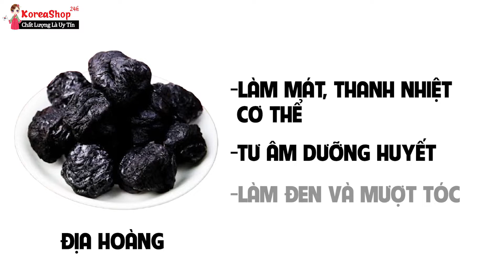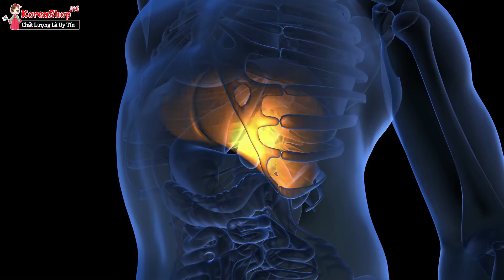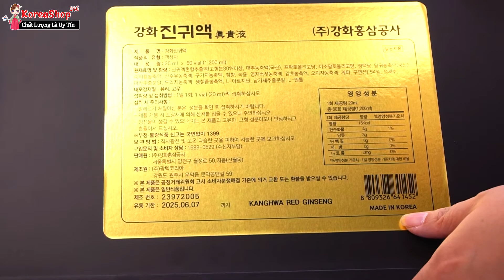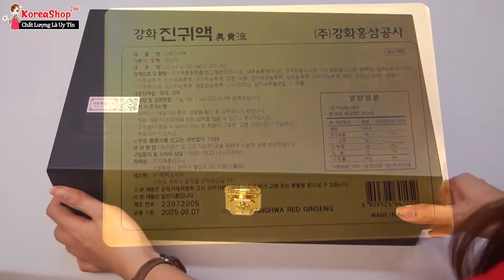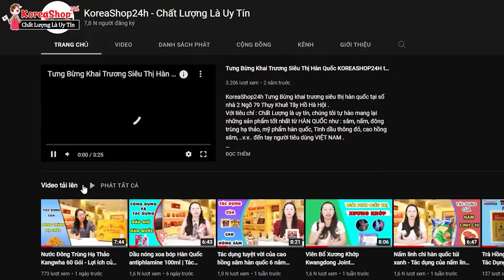Nước Đông Trùng Hạ Thảo Hàn Quốc 60 Ống Có Tác Dụng Gì? Cách Cải Thiện Sinh Lý Hiệu Quả Nhất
Công dụng của tinh chất đông trùng hạ thảo dạng ống:
– Bồi bổ sức khỏe, làm giảm quá trình lão hóa cơ thể, bảo vệ gan, đặc biệt tăng cường khả năng sinh lý
Tăng cường sức đề kháng, giảm mệt mỏi
– Phòng chống các chứng bệnh về hô hấp. Như hen phế quản, viêm phế quản mãn tính, viêm phổi, lao phổi và các bệnh về phổi.
– Bồi bổ cơ thể, tăng cường sức đề kháng, cơ thể bị suy kiệt. Đặc biệt tốt cho người sau khi ghép tạng, sau phẫu thuật, chạy tia xạ, hóa trị liệu, người hay dị ứng do thời tiết.
– Làm giảm cholesterol trong máu và chống xơ vữa động mạch, giúp gia tăng cholesterol tốt, có tác dụng với bệnh huyết áp cao , thấp, tắc nghẽn mạch máu não.
– Làm chậm quá trình lão hóa của cơ thể. Chậm thời kỳ tiền mãn kinh đối với phụ nữ, kéo dài tuổi xuân…
– Đặc biệt đối với người viêm thận mãn tính, suy thận, hen phế quản, bệnh tiểu đường…
– Đối với người bị bệnh nan y (như Ung thư, xuất huyết não, nam giới mắc bệnh sinh lý). Dùng thuốc điều trị chuyên khoa kết hợp uống nước bổ dưỡng Đông Trùng Hạ Thảo sẽ cho kết quả tuyệt vời.
– Có tác dụng bảo vệ gan, hỗ trợ điều trị viêm gan cấp, mãn tính, xơ gan, gan nhiễm mỡ, hỗ trợ cho bệnh dạ dày, đường ruột…
– Nước uống bổ dưỡng Đông Trùng Hạ thảo dạng ống đặc biệt thích hợp với các vận động viên phải tiêu hao năng lượng cơ thể lớn do cường độ làm việc cao và liên tục như bóng đá, bơi lội, điền kinh.
0O0
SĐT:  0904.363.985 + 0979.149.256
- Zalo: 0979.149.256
- Facebook : Siêu Thị Hàn Quốc - KoreaShop24h